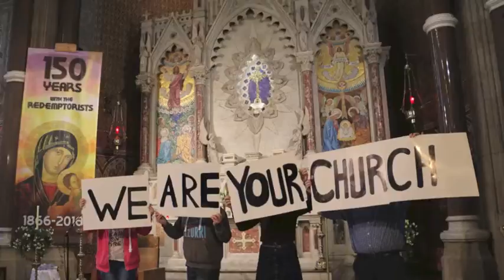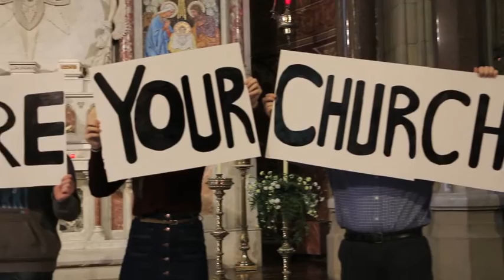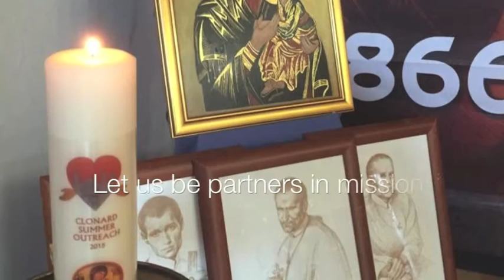Promotional Video Clonard